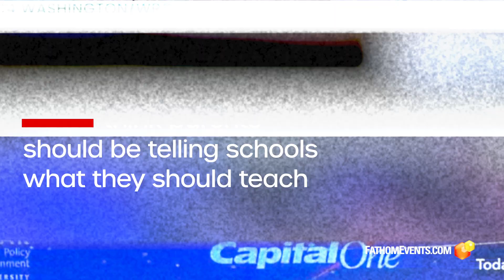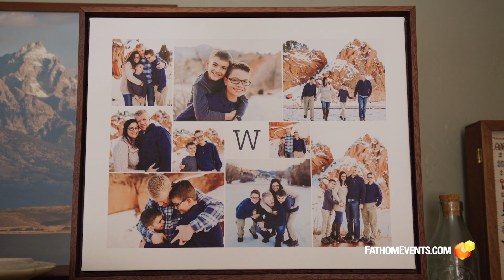Kirk Cameron Presents: The Homeschool Awakening | June 13 & 14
Families across the nation are experiencing the homeschool awakening, taking advantage of the freedom and opportunities for self-discovery -- with the world as their classroom. Join award-winning actor, Kirk Cameron, as he dives into the adventures of dynamic American families on a mission to put fun and faith back into learning. The Homeschool Awakening explores the ins, outs, and honest answers to homeschooling’s most frequently asked questions.